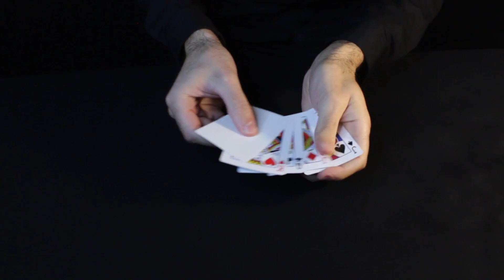[ 808 MAGIC ]BICYCLE NEW GAFF CARD